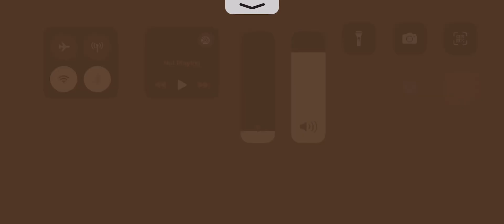Ben10 protect Earth EP 01